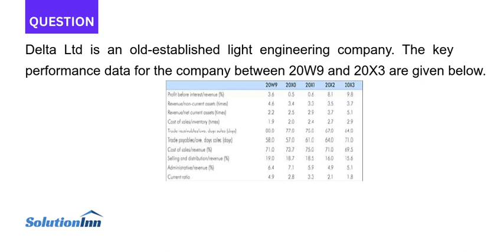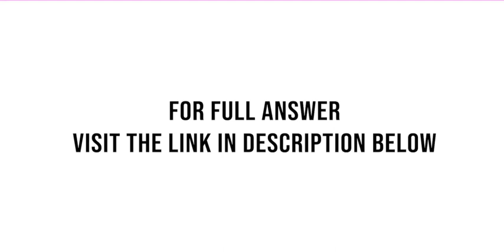Delta Ltd is an old established light engineering company The key performance data for the compan...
Delta Ltd is an old-established light engineering company. The key performance data for the company between 20W9 and 20X3 are given below. Required Examine the above data and write a report to the directors of Delta Ltd analyzing the performance ...